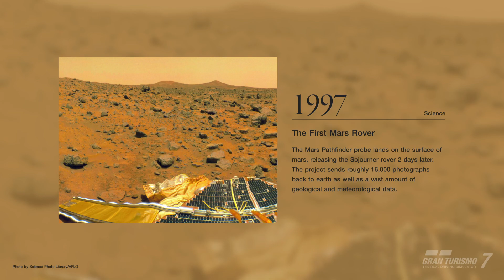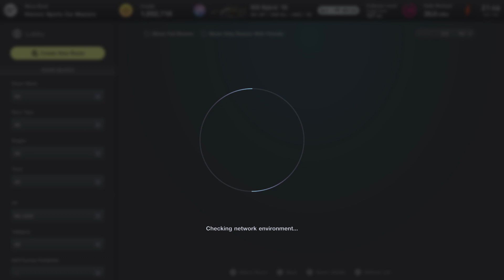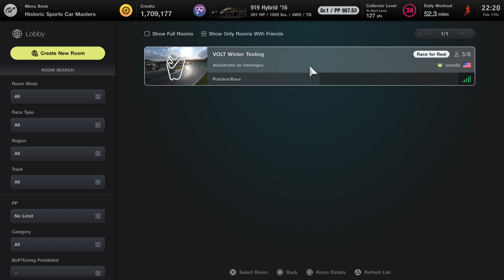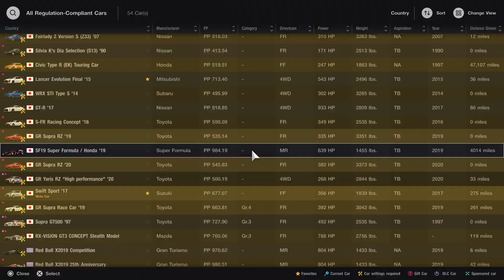Gt7 Practice lobby